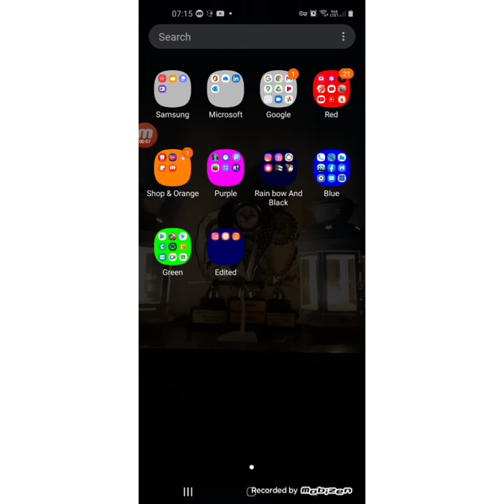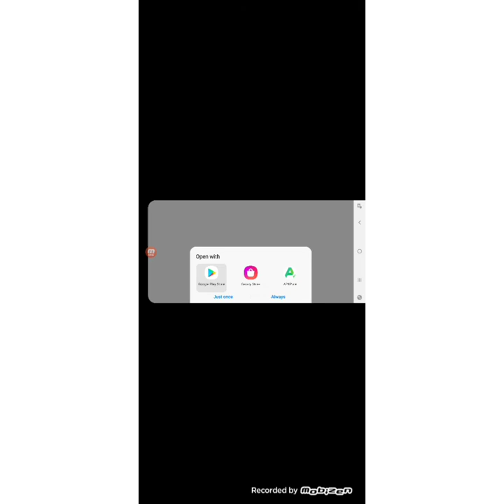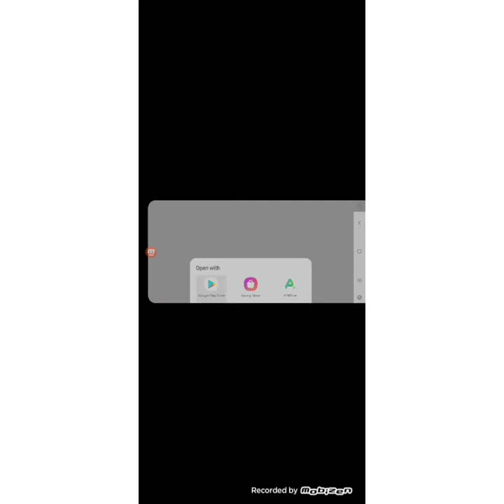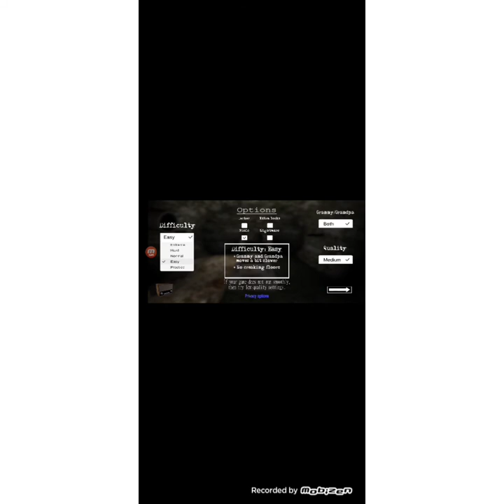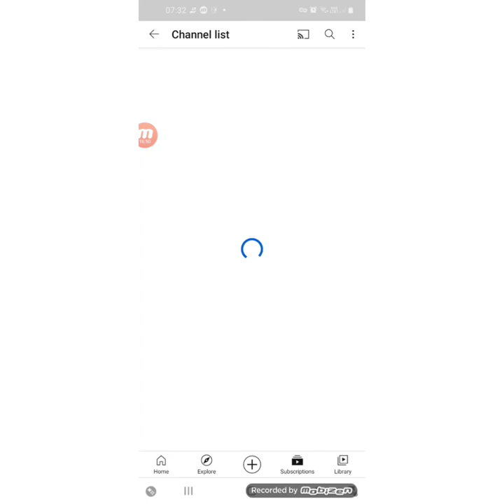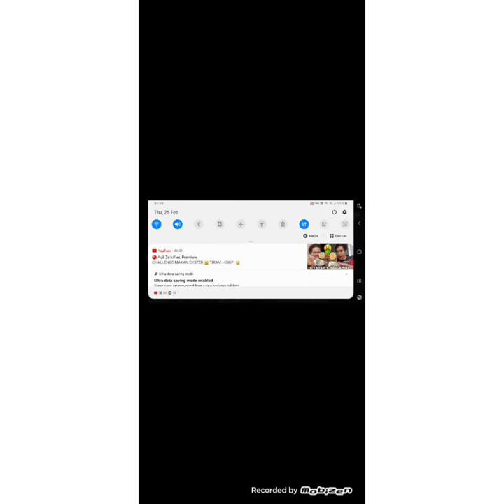play game granny & granny chapter2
main game granny chapter two dan granny adalah aku buat salah tapi granny chapter two aku takut lah sangat granny macam biasa ok lah sikit.